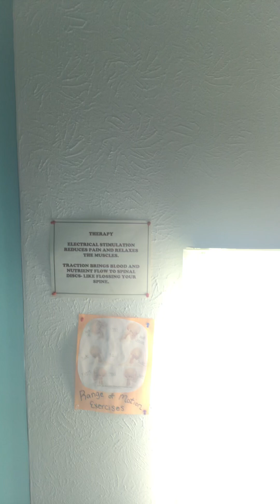Back at back DR 2nd time on water bed machine post wreck tips to help you later if needed